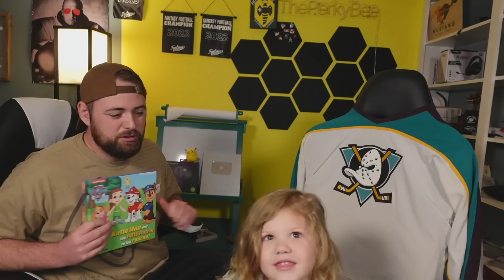Fortnite Prodigy Does the AVATAR MYTHICS *ONLY* CHALLENGE!!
Fortnite Avatar Mythics ONLY Chapter 5 Season 2 gameplay with ThePerkyBee and KatieMae